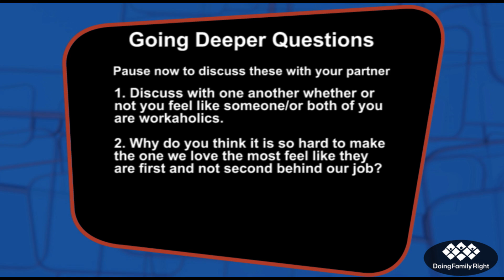Will you ever get it right balancing work and home - Part 1 - With Mike Vogel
Will you ever get it right - balancing work and home - Part 1 - Dr. Dave and Christie interview actor Mike Vogel and his wife Courtney about the balance between work and marriage life.